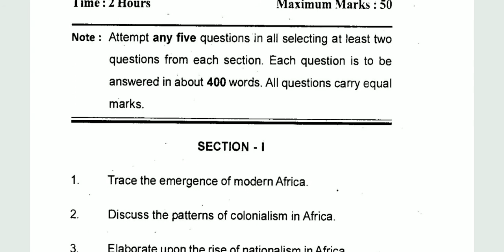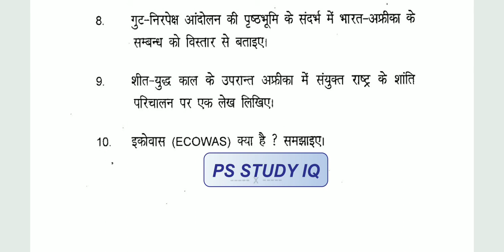IGNOU MPSE-005 STATE AND SOCIENTY IN AFRICA, Question paper 2019(English/Hindi)